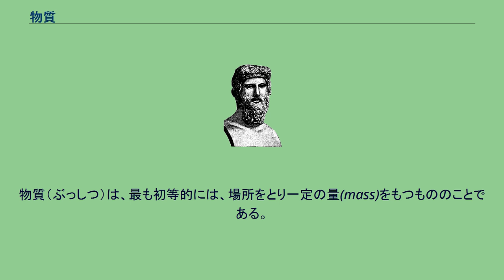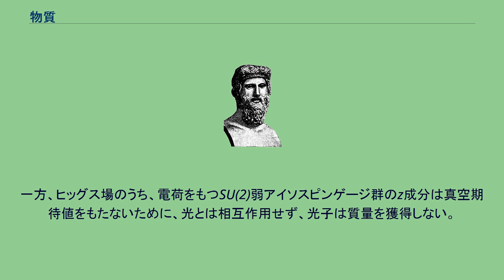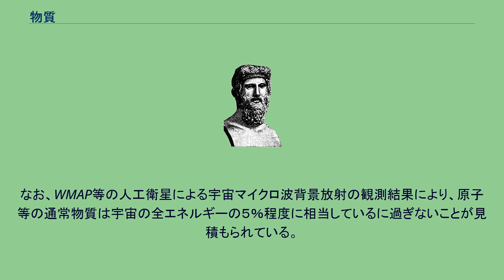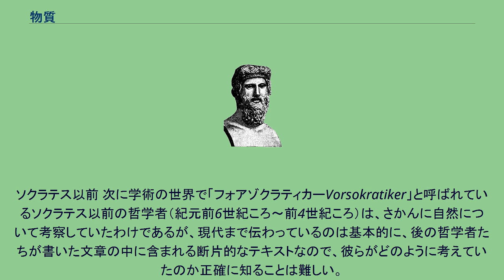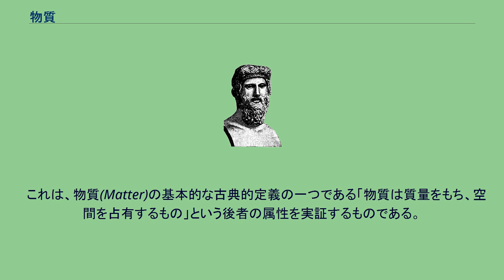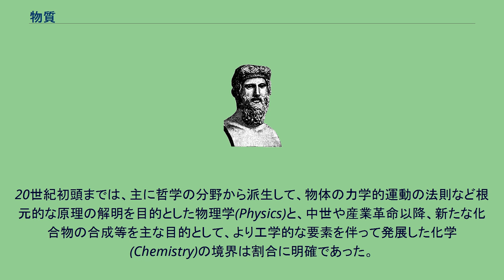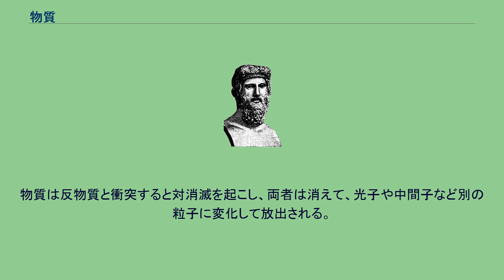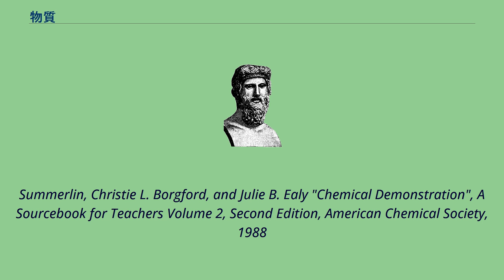物質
物質（ぶっしつ）は、最も初等的には、場所をとり一定の量(mass)をもつもののことである。
同じことを、もう少し技術的用語を使えば、ものが質量と体積を持っていれば物質であるというのが古典的概念である。
「matter（物質）」という概念は西洋哲学史において、古代ギリシアで発祥したが、その正体について、２０世紀初頭以前の科学者や哲学者、宗教家は論争を繰り返した。
１９３０年代初頭以降、原子の構造が明らかになり、その性質を説明する量子力学が成立すると、物質の本質を厳密かつ統一的に理解する事が可能になった。
これは、２０世紀における最大の科学的成果の一つである。
古代ギリシャでは物質は「本質的に不活性なもの」と見なす人がいたが、ビュヒナーやマルクス主義では「運動や活動と一体で切り離せないもの（つまり活性のあるもの）」と見なした、 デカルトが「本質的に空間に延長する（空間を占める）もの」と見なしたのに対しライプニッツやボスコヴィチは物質を「延長の無い（空間を占めない）、エネルギーの中心」と見なしたし、バークリーやカントが物質を「本質的に理解不能のもの（あるいは不可知のもの）」と見なしたが、ホッブズは「哲学にとっての唯一な明瞭な根拠」と見なしたし、
デモクリトスが「その本質として永遠に現実的」と見なしたが、プラトンやヘーゲルは「可能態以上のものではありえないある種の存在」と見なした、といった具合である。
２０世紀初頭まで、科学界において原子の存在の有無について論争が続いたために、物質について様々な解釈が共存した。
例えば、物質はものの仮の姿にすぎず、エネルギーのみが本質であるとする Energetiker 論者は原子の存在を否定した。
1930 年代初頭までに電子と陽子、中性子が相次いで実験的に発見されて、量子力学が完成することによって、矛盾の無い、物質の統一的な理解がはじめて可能になった。
物質は物理化学的には「原子で構成されるもの」、初等量子力学または第一量子化の範囲では「質量をもつ波」、場の量子論または第二量子化においては「場の励起状態」と理解される。
一般に、1/2のスピン角運動量をもつクオークやレプトンなど物質を構成するフェルミ粒子はパウリの排他原理に従い、２つ以上の粒子が同一の量子状態を占めることができないため、「場所をとるもの」の性質を持つ。
一方、光子のようにスピン角運動量が１であるような素粒子は、複数の粒子が同一の量子状態を占有することが許されるボース粒子であるために、パウリの排他原理に従わず、「場所をとる」という物質特有の性質を持たない。
また、光子はゲージ粒子の一種であり、質量をもたない。
光子と光子は直接は相互作用したり、原子のような構造を作ったりはしない。
このため日常生活においても、光や電波は「物質の一種」であるとは認識されない。
クオークやレプトンそのものは元来、SU(2)L ゲージ対称性を保つ性質を持つために質量を持たないが、ビッグバン後、宇宙が冷却する過程でヒッグス場が自発的対称性の破れにより有限な真空期待値を獲得すると、この量子場との相互作用により質量をもつ物質粒子が出現したと考えられている。
一方、ヒッグス場のうち、電荷をもつSU(2)弱アイソスピンゲージ群のz成分は真空期待値をもたないために、光とは相互作用せず、光子は質量を獲得しない。
この理論は、2012 年のヒッグス粒子の発見により実証された。
こうして「場所をとり、質量があるような物質」の背景にある複雑な機構が解明された。
宇宙には重力相互作用はするが、直接的な検出が難しい、正体不明の暗黒物質が充満している証拠が得られつつある。
また、中性子のみで構成された中性子星や、超高温で出現するクオークグルーオンプラズマなど、新たな物質の形態が存在することがわかってきた。
なお、哲学的に言えば、物質は宇宙を構成する諸存在のうちの1つである。
哲学的には物質と対置される概念的存在は「非物質」と呼ばれ、空間、時間、情報を始めとして、多数存在する。
一方、現代科学における場の量子論においては、真空は場の基底状態、物質はスピン１／２の場の励起状態、光はスピン１の場の励起状態であると理解される。
一方、時間と空間を量子化して重力現象を説明する量子重力理論は、まだ成立にいたっていない。
なお、WMAP等の人工衛星による宇宙マイクロ波背景放射の観測結果により、原子等の通常物質は宇宙の全エネルギーの５％程度に相当しているに過ぎな...